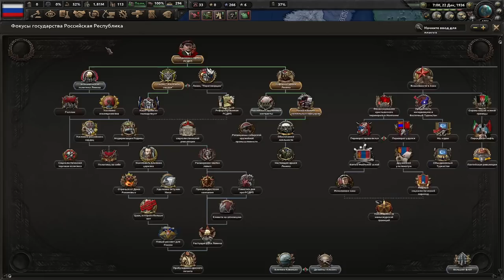УВЕРЯЮ ВАС, МНЕ МОЖНО ДОВЕРИТЬ ВЫБОРЫ - ЛЕНИН ВОЗГЛАВЛЯЕТ МИРОВУЮ РЕВОЛЮЦИЮ В DER BRUDERKRIEG(1)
Играем в Hearts Of Iron 4 с модом Der Bruderkrieg: An Austrian Victory за Россию с Лениным!